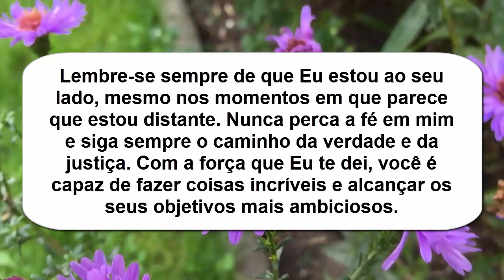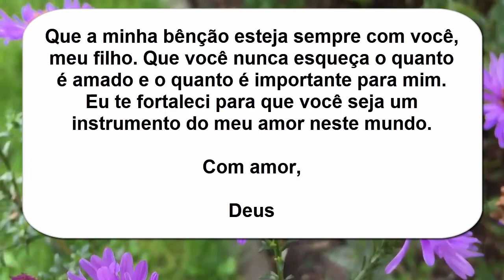Meu filho, EU sou aquele que te FORTALECE e te dá as FORÇAS necessárias para enfrentar DESAFIOS!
Meu filho, Eu sou aquele que te fortalece e te dá as forças necessárias para enfrentar qualquer desafio - A mensagem de Deus hoje | Palavra profética | A mensagem de Deus para mim hoje | A palavra de Deus hoje | Palavra de Deus | Deus diz | Palavra profética hoje | mensagem de deus